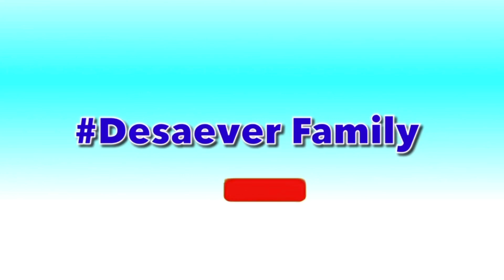Getting All things DONE | we are ready for our First Family Trip to Philippines